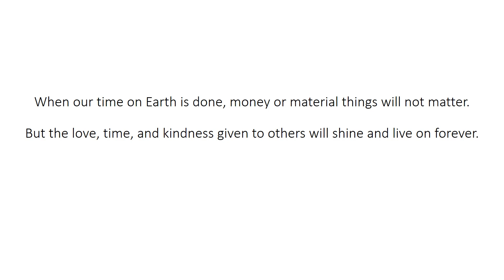When our time on earth is done...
Manage by

Ajay Rathod